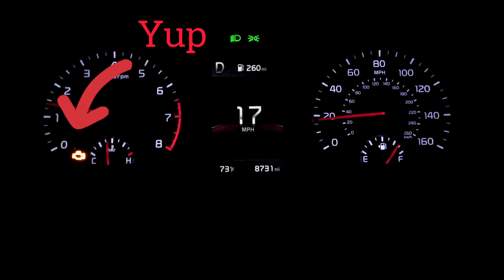Kia K5 low mileage Check Engine Light Ut-Oh!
My last Kia the engine blew at 8000 miles now the K5 has a check engine light at 8000 miles. WTF KIA!? Just when I was starting to REALLY love this car!